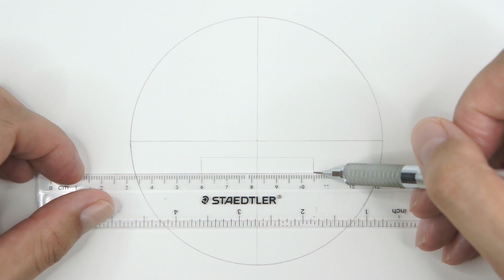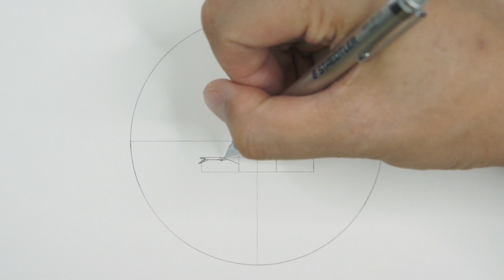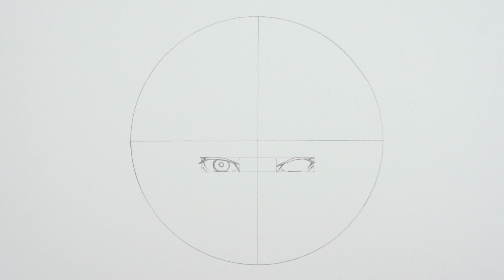如何畫太宰治 | 文豪Stray Dogs | 太宰治 | 畫畫教學 | How to draw Dazai Osamu | Bungo Stray Dogs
文豪ストレイドッグス | だざい おさむ
如何画太宰治 | 文豪野犬 | 太宰治 | 画画教学
如何畫太宰治 | 文豪Stray Dogs | 太宰治 | 畫畫教學
How to draw Dazai Osamu | Bungo Stray Dogs

0:00 開始
0:14 畫輔助線
0:43 畫五官
4:06 畫髮型
7:56 畫服飾
10:45 畫細節與陰影

畫具：
Staedtler 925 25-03 (uni 0.3 2B)
Gambol Sketch Pad